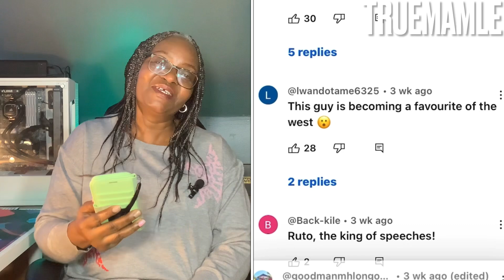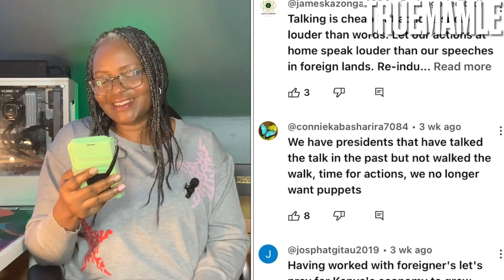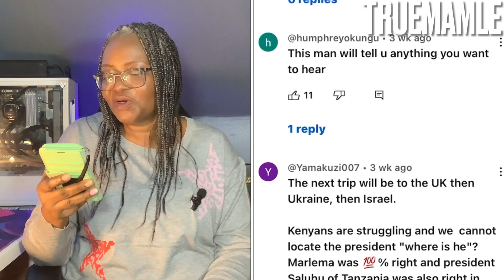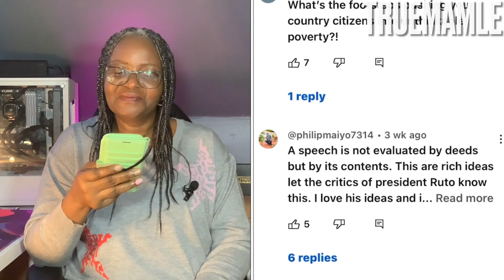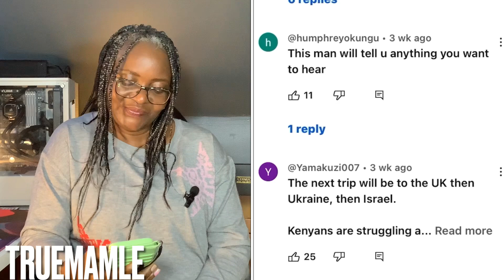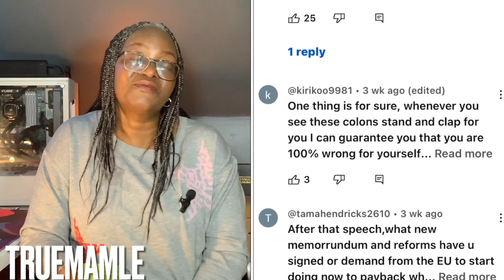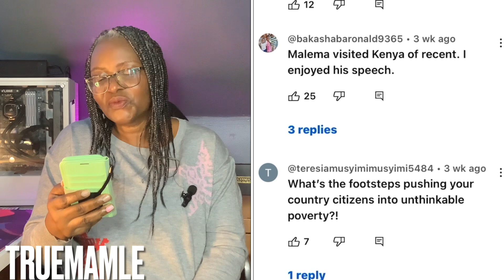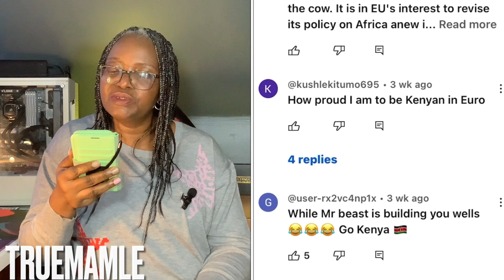Mr William Ruto Kenya President In EU parliament Speech || Reaction video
Kenya president Mr William Ruto in EU parliament , Reaction video according to the comments section